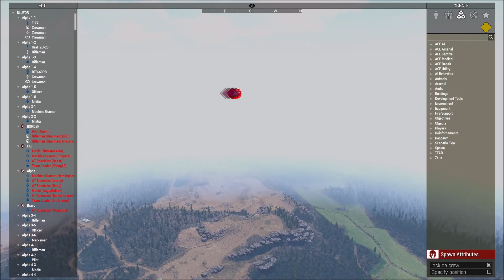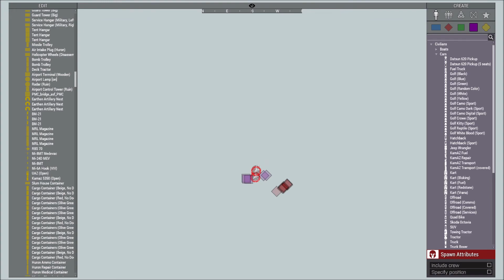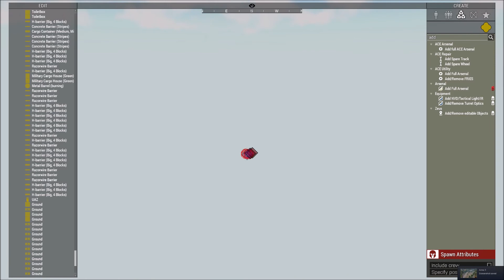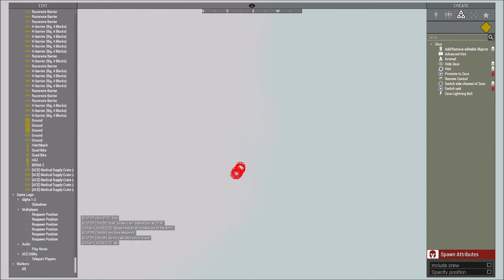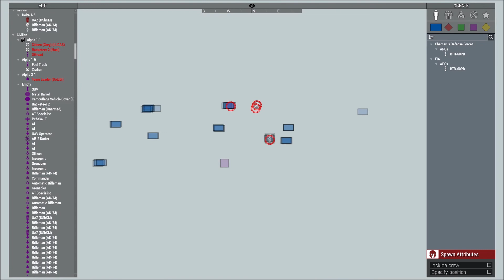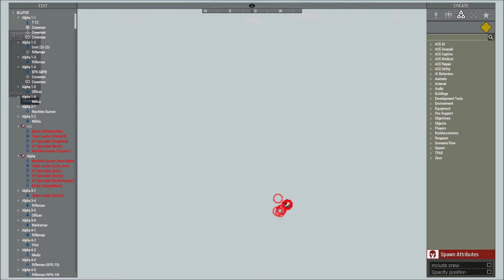FU Thursday CHEXIT